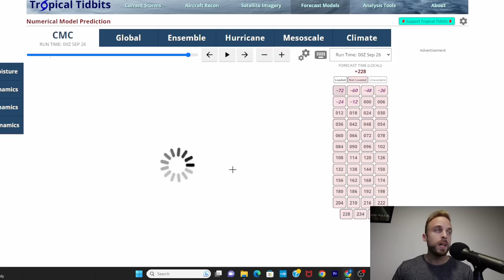A Second Caribbean Storm?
Over the course of over a week now, Canadian and GFS ensemble members have been hinting towards development in the same general region as our I-storm Idalia back in August. As of today, we now have deterministic models to back up our ensemble trends that indicate a future storm pushing North towards Jamaica and Cuba. Step in to the weather center with me as we quickly go over the latest general info and we talk the likelihood of seeing Idalia 2.0 before the Hurricane season concludes.